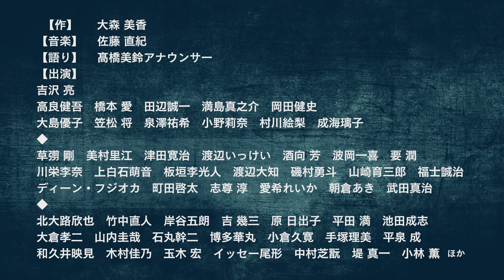大河ドラマ 青天を衝け 総集編 PR動画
高い志を持って未来を切り開いた「近代日本経済の父」渋沢栄一の生涯を描く、大河ドラマ「青天を衝け」総集編